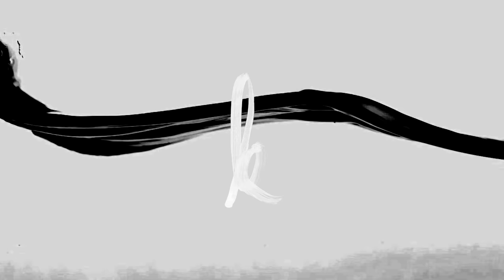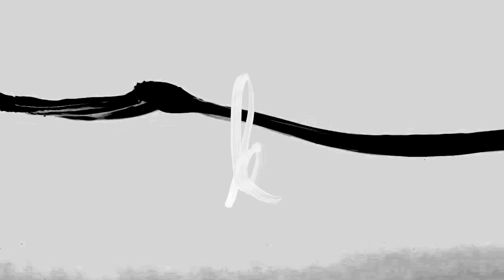Kiiara - Tennessee (Official Audio)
from the low kii savage EP

The official YouTube channel of Atlantic Records artist Kiiara.

Following her signing with Atlantic, Illinois-native Kiiara released her 2015 debut single "Gold", garnering over 700 million streams and peaking at #5 on the Billboard Hot 100. Her Gold-certified collaboration with Linkin Park, “Heavy,” earned Kiiara a nomination for Top Rock Song at the 2018 Billboard Music Awards. She also collaborated with Dimitri Vegas & Like Mike and David Guetta on "Complicated", topping the US Dance Club chart at #1. She released "Messy" in 2018, garnering 60 million streams.

In addition to performing at major festivals like Panorama and Coachella, she has supported acts such as The Chainsmokers and AlunaGeorge.